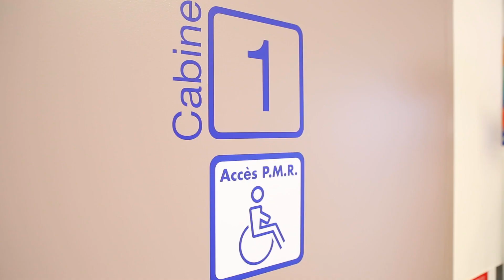Présentation du centre IRM BIM à Clichy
Le nouveau de centre IRM BIM à récemment ouvert ses portes à Clichy pour faciliter l'accès aux diagnostics et réduire les délais d'attente des patients.